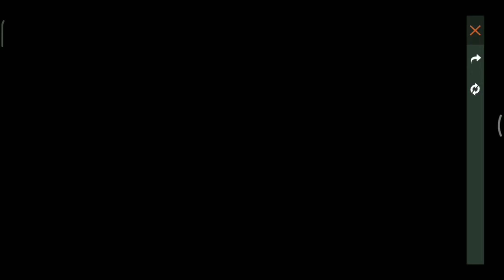Car Emote Purchase Lucky Flip Diamond Rip Freefire Events full details in tamil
car emote
Car emote events
Lucky Flip
Freefire match tricks
freefire gaming
Freefire tamil gaming
Tricks for free fire gaming
Smart machi game playing
Freefire match